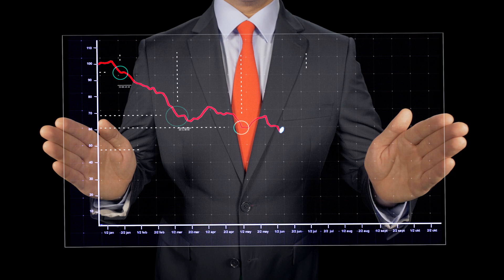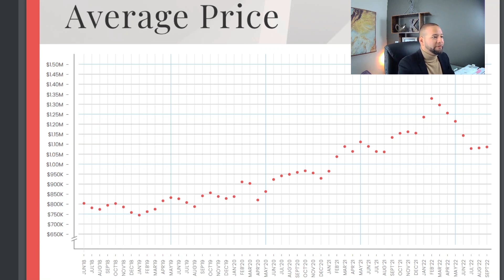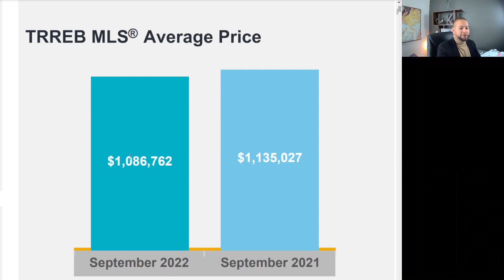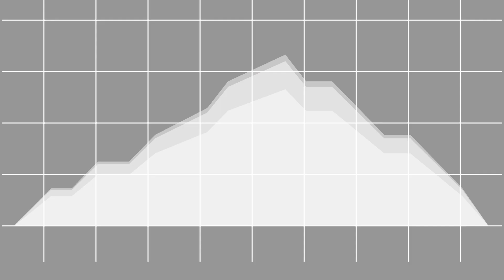Fall Market Stats Update | Toronto Canada Real Estate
The Fall numbers are in and unsurprisingly we’ve had declines on a month-to-month basis since the beginning of the year.
But this is the first time in 2022 that we have a decline. An average price compared to last year. And in this video, we’re gonna cover all of that.

.Timestamps.

00:00 Intro
00:31 Monthly stat
00:49 Month-over-month decline
01:15 Slight increase month of August
01:30 Average price chart
02:22 Month-of-month change in price
04:30 Flat line slightly increasing
04:35 Year-over-year summary
07:52 Couple insights
09:10 Higher interest rates
10:00 Selecting the right strategy
10:51 Investors
11:25 Rental rates

We are a professional Real Estate Company specializing in First Time Buyers, First Time Sellers, & Creators of "GTA Fix & Flip" the NEW way of selling your home for top dollar. Don't leave money on the table!